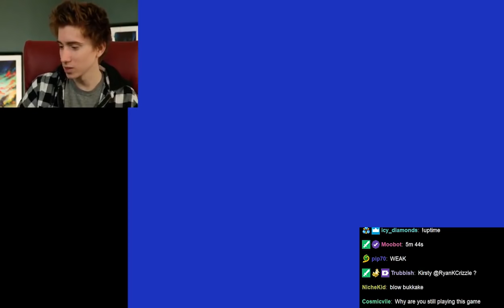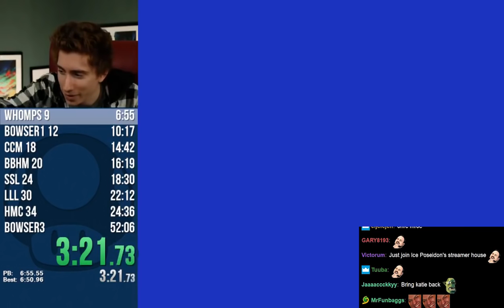Checking my Spam Emails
Games: Super Mario 64, Mario Tennis